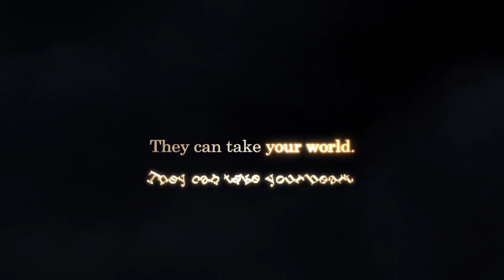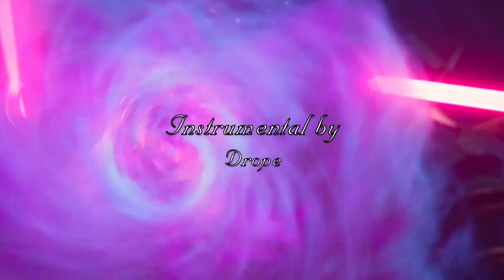KINGDOM HEARTS III FANDUB (2019) EPISODE 1: DESTINY'S UNION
SORA / MASTER OF MASTERS
SuperLeft4deadman

RIKU / YOUNG ERAQUS / KING MICKEY / GOOFY / MASTER YEN SID / LUXU
LooseCannon!

KAIRI
Ashefrosty

YOUNG XEHANORT
Baylaust

DONALD DUCK
Justin Hollobaugh

IRA
Freddie Heinz